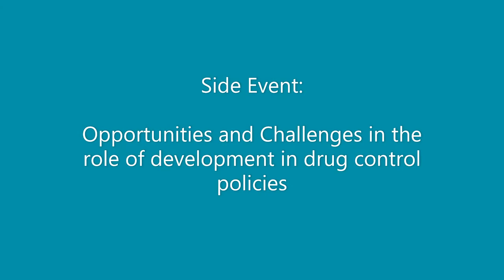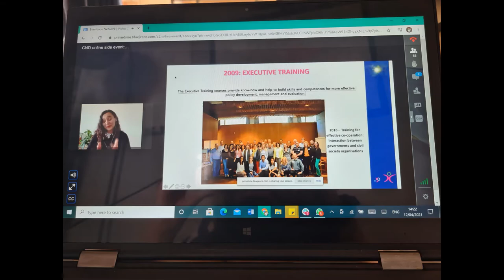Youth RISE at CND Day 1!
Here is our daily vlog for the 64th Session of the Commission on Narcotic Drugs, giving the youth experience and perspective.